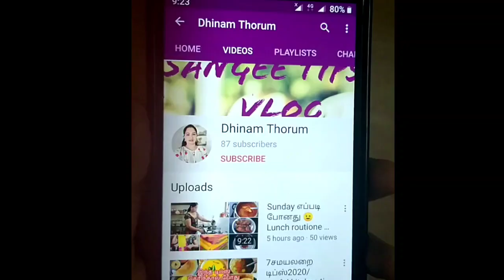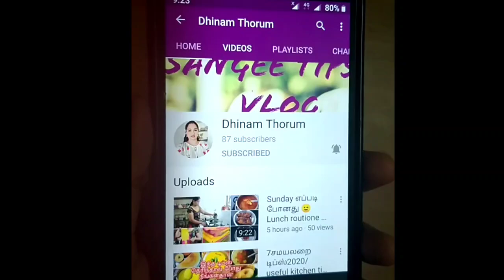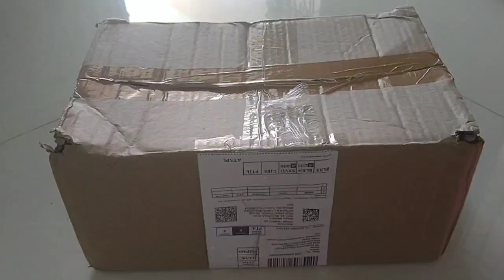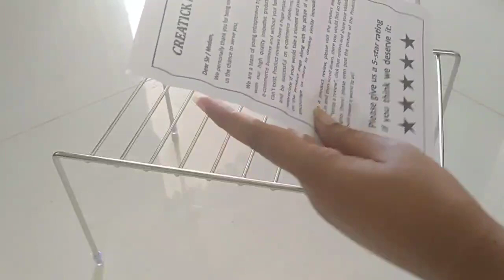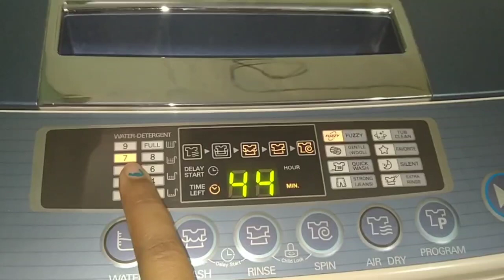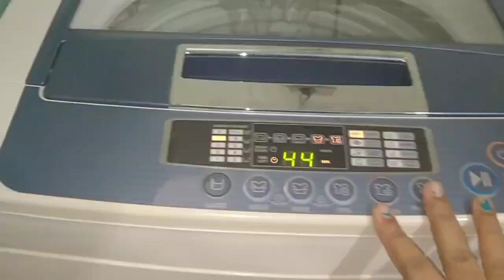Morning routine தமிழ்/Diml vlog in tamil/mini idli sambar recipe/vlog in tamil/dhinamthorum/shopping